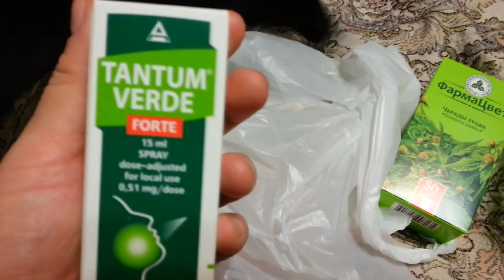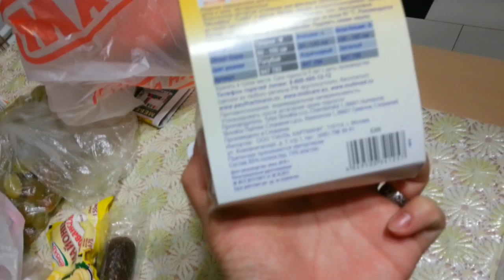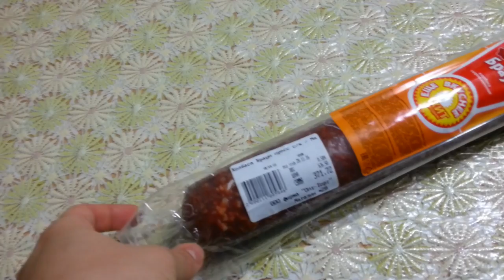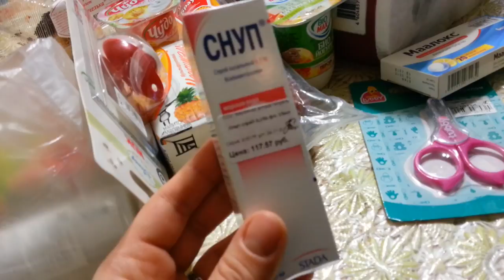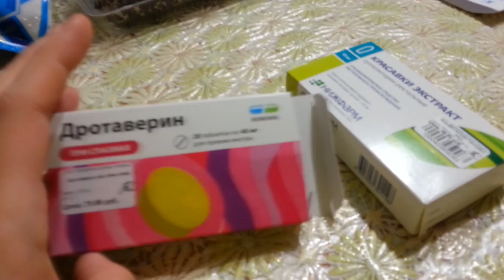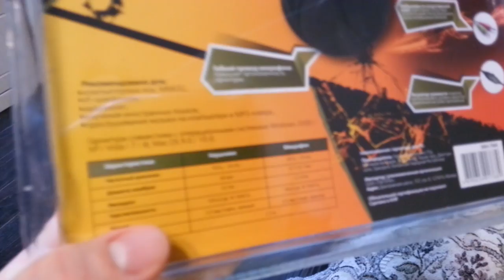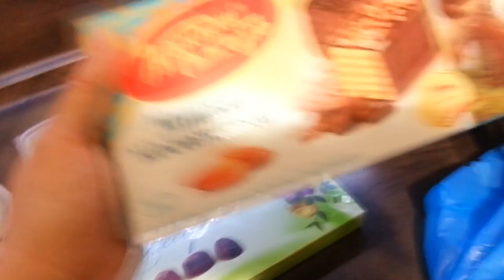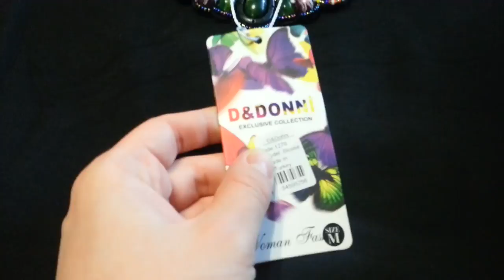VLOG: СКОРО РОДЫ! Покупки продуктов и одежды... декабрь 2016год